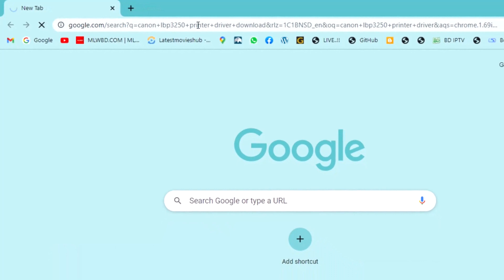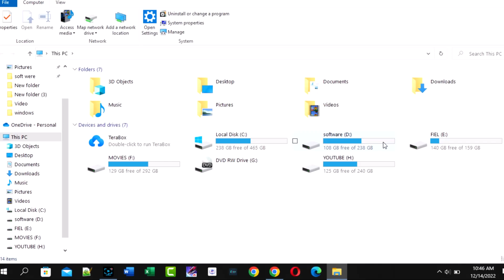how to download and install canon i-SENSYS LBP3250 Printer driver on windows 2023.canon printer.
how to download and install canon i-SENSYS LBP3250 Printer driver on windows 2023.
canon_i-SENSYS_LBP3250_Printer.
canon lbp 3251 driver install,
canon 3250b printer install,
canon lbp 3251 driver windows 10 64-bit,
como instalar drivers de impresora canon,
como instalar driver de impresora canon g3250 sin cd,
canon driver indir,
canon lbp 3251 communication error windows 11,
printer driver,communication error in canon printer lbp 3250,
como instalar impresora canon sin disco,
printer drivers,
canon lbp 3250 установка на windows 10,
canon 3251 driver,
canon printer